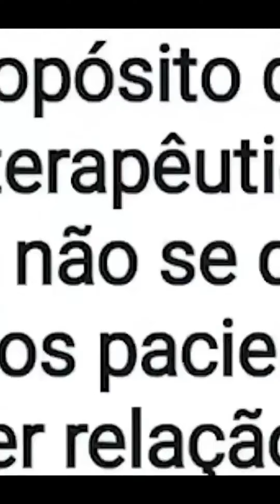AS AUTORIDADES NÃO SABEM O QUE FAZER COM O AUMENTO DO AUTISMO | DR. JOÃO YAMASITA